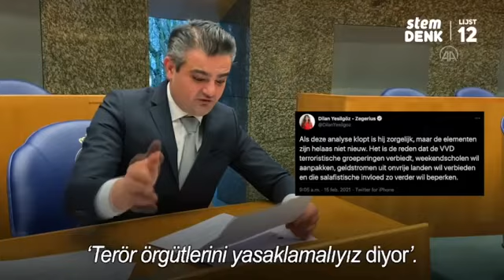Kuzu: Her seçimde Türkler, Türkiye, Müslümanlar ve İslam üzerinden siyaset yapılıyor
Hollanda'da üyelerinin çoğu Türk ve göçmenlerden oluşan Denk Partisi milletvekili Tunahan Kuzu, ülkede her seçimde Türkler, Türkiye, Müslümanlar ve İslam üzerinden siyaset yapıldığını söyledi.